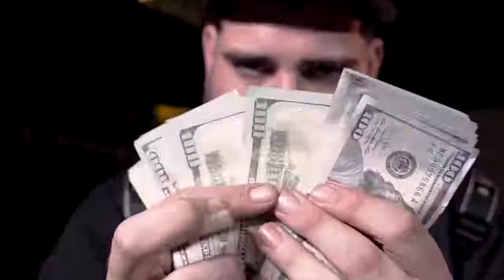Lil Duece Austin Powers Feat BandGang Lonnie Bands & White John Official Video